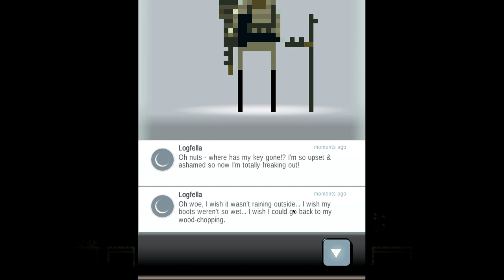Superbrothers: Sword and Sworcery EP #2 - Lost in a Dream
This is Superbrothers: Sword and Sworcery EP - an audiovisual experience that's quite unique among games. It was developed by Capybara Games, makers of Might and Magic: Clash of Heroes, one of my all-time favourite games.

This is a bit of an experiment for me - very limited commentary, mostly letting the game speak for itself. I feel that the game stands best on its own, and the audio is so important, that I don't want to talk all over it. I hope you enjoy.